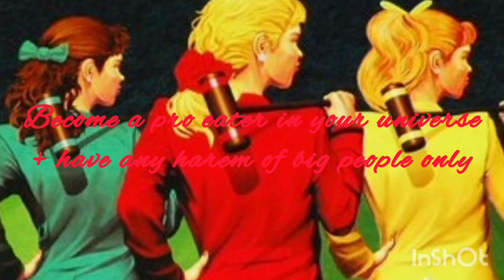Become a pro eater in your universe + have any harem of big people only subliminal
Effects //
-become a pro eater in your universe like you want in reality
-be free from getting injured and harmed when have any harem of big people only for real
-have completely full, desired and cool results from this subliminal
-have your ideal results in complete details in many way right now